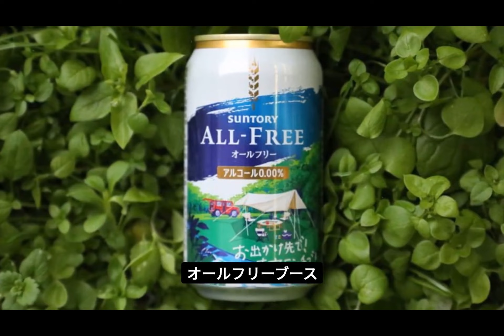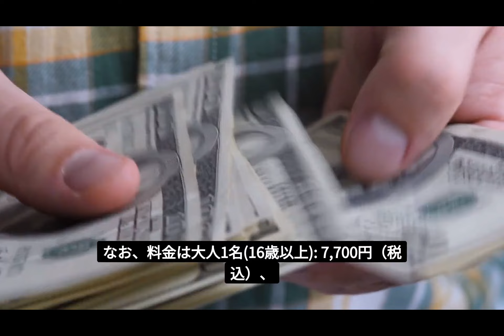Snow Peak Way 2023 Premium in 京都のコンテンツ内容が豪華すぎた！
ブラック会員限定ですが、そのコンテンツ内容は豪華です。
参加条件を満たしていらっしゃる方は、この機会にぜひ抽選に応募してみてはいかがでしょうか？

キャンプ前に足りないキャンプギアをお得にゲット！野遊びセットや限定アイテムが揃うのでamazon スノーピーク専用ページもチェックを↓

私も使っている「Naturamナチュラム」では、高額ギアの多いsnow peakギアでもちょくちょくセールやお得セットが販売されていますので、チェックしてみることをオススメします。

また、私のブログ"スノーピークが好き"では、スノーピークギアを中心に実際の使用感やスノーピークの最新情報をご紹介していますので、スノーピークギア購入を検討されている方はまずはチェックしてみてください！